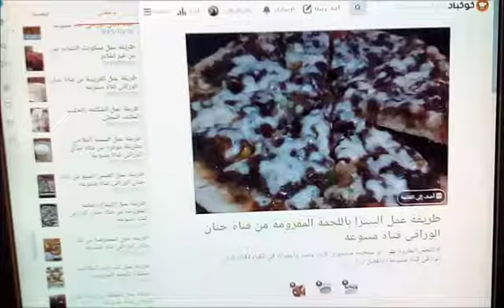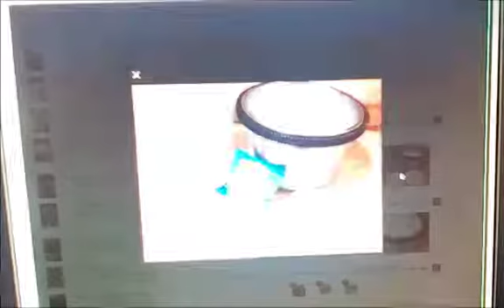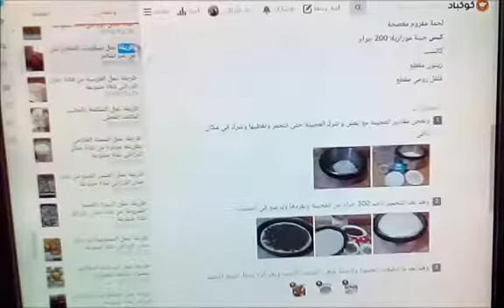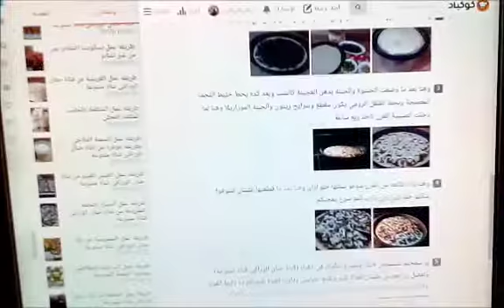طريقة عمل بيتزا باللحمة المفرومة